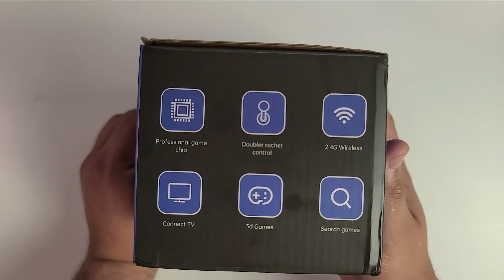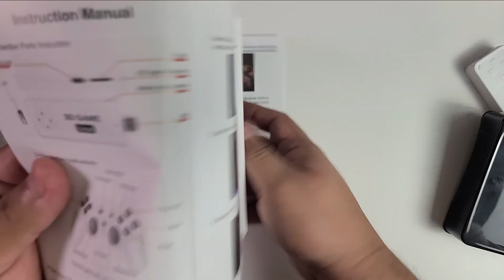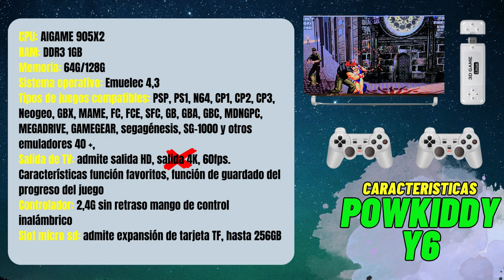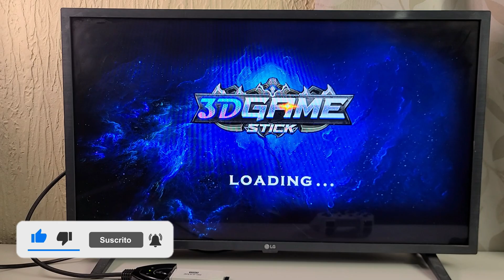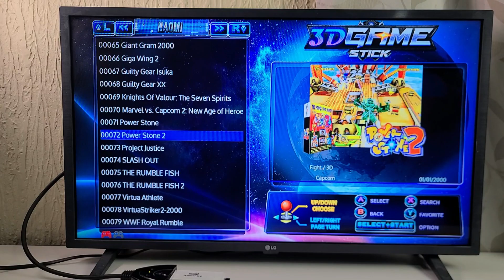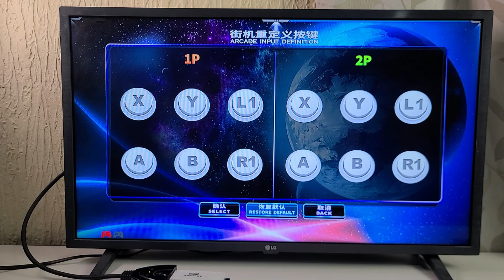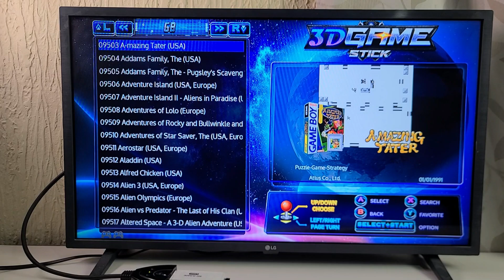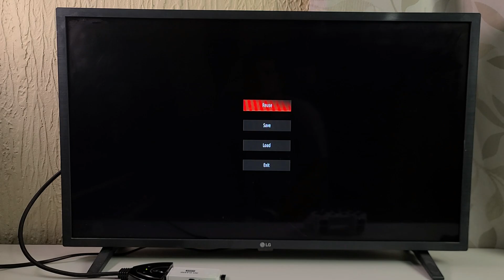Y6 Powkiddy Gamestick ¿La mejor gamestick? 🤔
Hola chicuelos esta semana les traego esta gamestick que ya tenia tiempo en la congeladora la grabe hace un mes asi que les pido una disculpa pues tuve problemas con el audio.

No olviden de seguir el canal secundario donde subire mucho mas gameplay de estas consolas @kaliretrogamerlongplay262